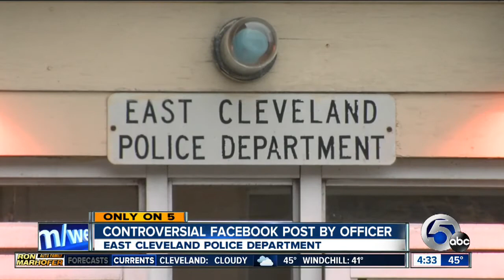Controversial Facebook post by East Cleveland police officer